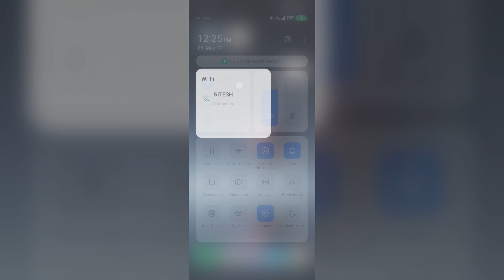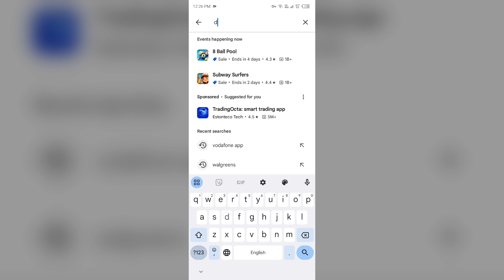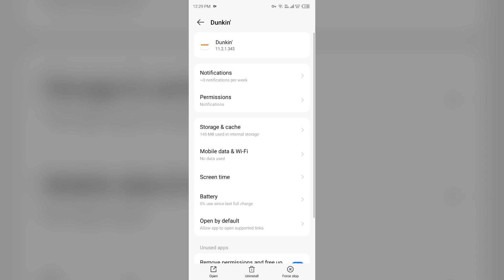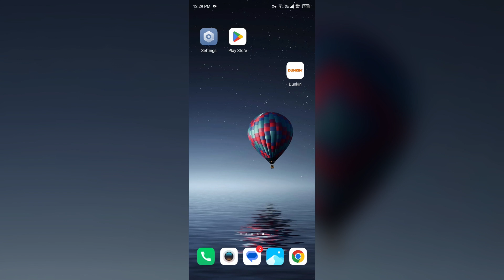How To Fix Dunkin Donuts App Not Working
In this YouTube video, we will guide you through the process of fixing the Dunkin Donuts app when it is not working. We understand the frustration of encountering technical issues, but worry not, as we have got you covered. Our step-by-step tutorial will provide you with easy-to-follow instructions to troubleshoot and resolve any problems you may be facing with the Dunkin Donuts app.

00:11   Solution1: Check Internet Connection
01:06   Solution2: Update The App
01:42   Solution3: Restart the App
01:58   Solution4: Restart Your Device
02:26   Solution5: Clear cache App
03:05  Solution6: Uninstall And Reinstall App